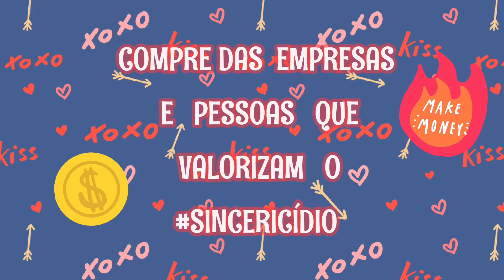CREED Virgin Island Water e PRADA La Femme Splash: Lançamentos viciantes Ohana Kameala. Vem Ver!!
Canal que fala sobre perfumes e o mundo da perfumaria com muito respeito, carinho e sinceridade, não importando grife, gênero ou preço.
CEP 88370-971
NAVEGANTES - SC